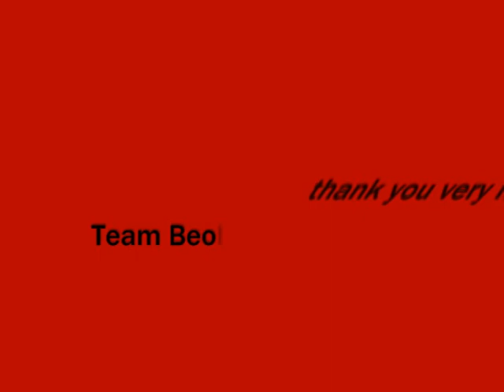Hannover's Garten Eden - außergewöhnliche Blumen Ihrer Majestät...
fotografiert von O.Blechschmidt im Berggarten / Herrenhäuser Gärten